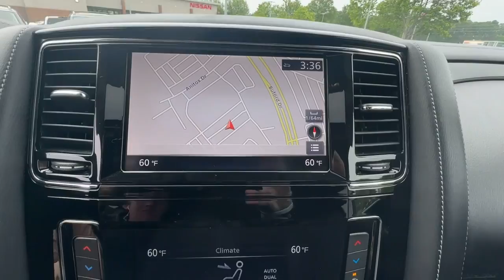2021 INFINITI QX80 Buford, Suwanee, Johns Creek, Gainesville P9670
Champagne Quartz Used 2021 INFINITI QX80 LUXE available in 3520 Highway 20, Buford, Georgia at Steve Rayman Nissan Mall of Georgia. Servicing the Buford, Suwanee, Johns Creek, Gainesville, GA. area.

Steve Rayman Nissan Mall of Georgia
3520 Highway 20

Champagne Quartz 2021 INFINITI QX80 LUXE RWD All-Season Floor Mats All-Season Package Brake assist Cargo Protector Navigation system: INFINITI InTouch Navigation Split Bench Seat Package.brbrOdometer is 15794 miles below market average!
Navigation system: INFINITI InTouch Navigation|All-Season Package|Split Bench Seat Package|13 Speakers|AM/FM radio: SiriusXM|CD player|DVD-Audio|Radio data system|Radio: Bose Audio System w/13 Speakers|Rear audio controls|Air Conditioning|Automatic temperature control|Front dual zone A/C|Rear air conditioning|Rear window defroster|Memory seat|Power driver seat|Power steering|Power windows|Remote keyless entry|Steering wheel memory|Steering wheel mounted audio controls|Auto-leveling suspension|Four wheel independent suspension|Speed-sensing steering|Traction control|4-Wheel Disc Brakes|ABS brakes|Anti-whiplash front head restraints|Dual front impact airbags|Dual front side impact airbags|Emergency communication system: INFINITI Connection|Front anti-roll bar|Low tire pressure warning|Occupant sensing airbag|Overhead airbag|Rear anti-roll bar|Power moonroof|Power Liftgate|Brake assist|Electronic Stability Control|Auto High-beam Headlights|Delay-off headlights|Front fog lights|Fully automatic headlights|Literature Kit|Panic alarm|Security system|Speed control|Auto-dimming door mirrors|Bumpers: body-color|Heated door mirrors|Power door mirrors|Roof rack: rails only|Spoiler|Turn signal indicator mirrors|Welcome Lighting|All-Season Floor Mats|Apple CarPlay/Android Auto|Auto tilt-away steering wheel|Auto-dimming Rear-View mirror|Cargo Protector|Compass|Driver door bin|Driver vanity mirror|Front reading lights|Garage door transmitter: HomeLink|Heated steering wheel|Illuminated entry|Leather Shift Knob|Outside temperature display|Overhead console|Passenger vanity mirror|Rear reading lights|Rear seat center armrest|Tachometer|Telescoping steering wheel|Tilt steering wheel|Trip computer|Voltmeter|3rd row seats: split-bench|Front Bucket Seats|Front Center Armrest|Heated Front Bucket Seats|Heated front seats|Leather-Appointed Seats|Power passenger seat|Reclining 3rd row seat|Split folding rear seat|Passenger door bin|Alloy wheels|Wheels: 20 x 8.0 Aluminum-Alloy|Rain sensing wipers|Rear window wiper|Variably intermittent wipers|2.937 Axle Ratio